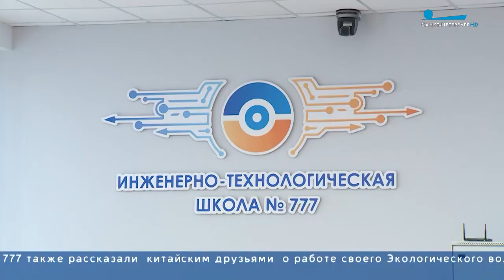Телемост с Китаем. Экоигра от учащихся школы № 777.